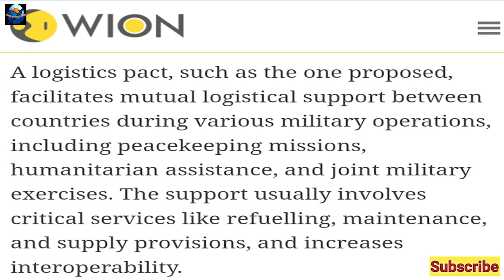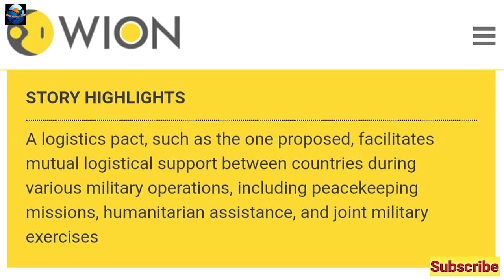India Russia Logistics Draft Ready